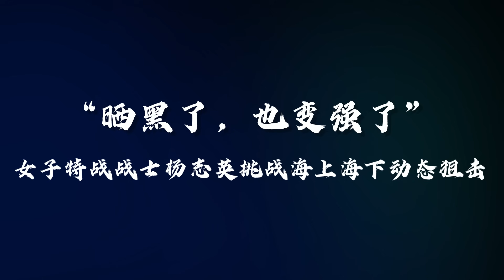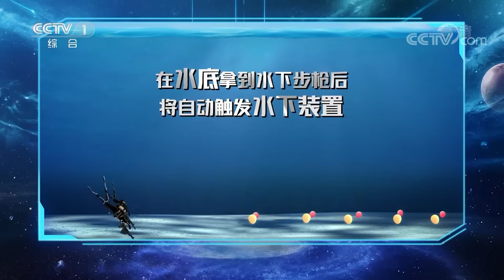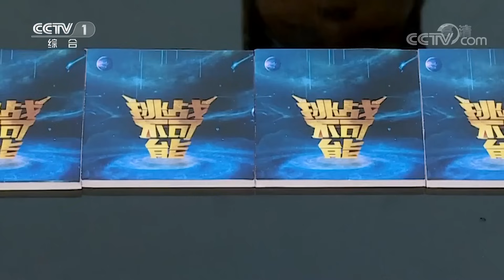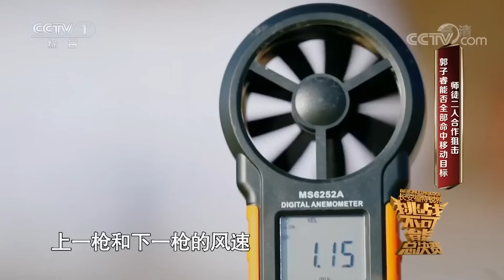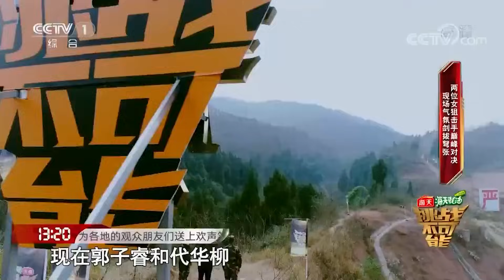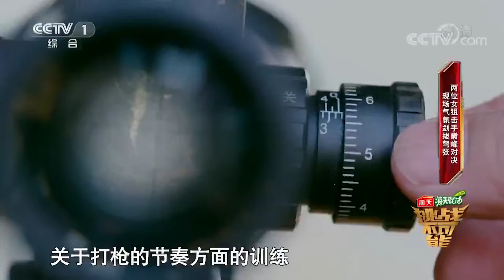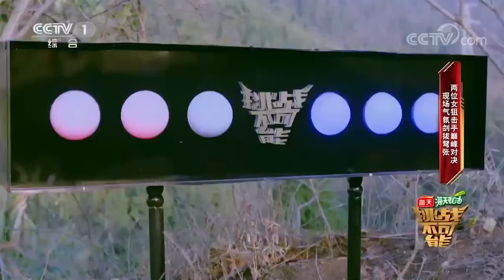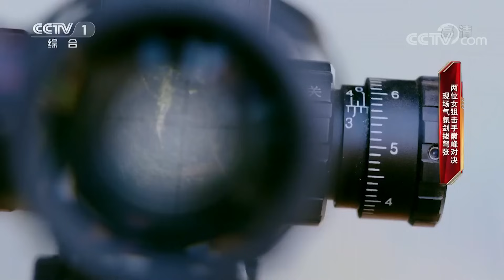可盐可甜！《挑战不可能》女兵合辑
0:00:00 乘风破浪的兵姐姐们
0:00:07 女子特战战士杨志英
0:27:08 郭子睿挑战350米外障碍盲狙
0:49:48 95后女枪神迎接盲狙终极挑战
1:21:56 铿锵玫瑰上演狙击巅峰对决

■□《挑战不可能》全五赛季精彩呈现■□